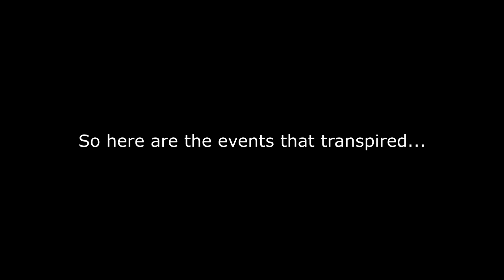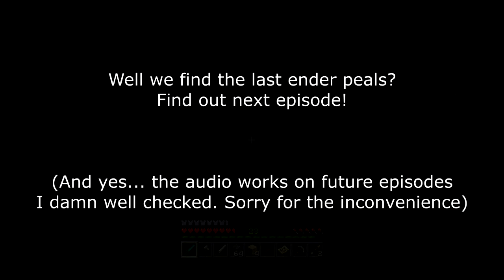Fire Mixtape Squad Plays: Minecraft (Ep. 6 - Nether Diving)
In this episode we dive into the nether and find a nether dungeon to find what it hides within it! Will we survive!? Watch to find out what happens!

All Video Captured with: Open Broadcaster Software
Video Editing Software: Sony Movie Studio Platinum 13
Microphone: Logitech H600 Wireless Headset